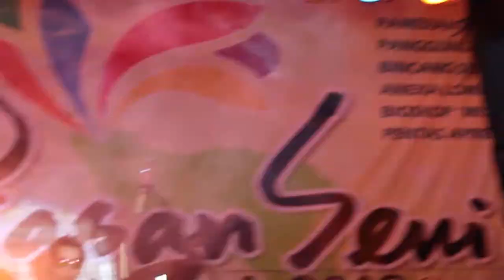Made In Made Bungong Jeumpa